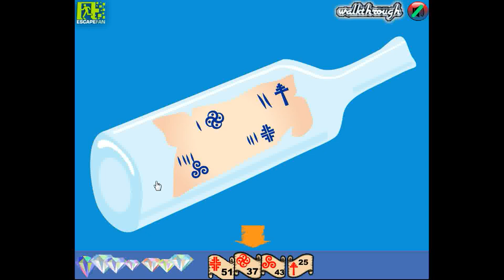Escape Fan's Pirate Treasure Island Escape Walkthrough